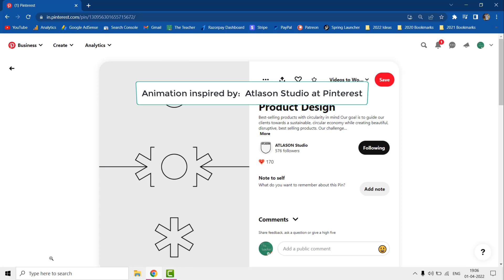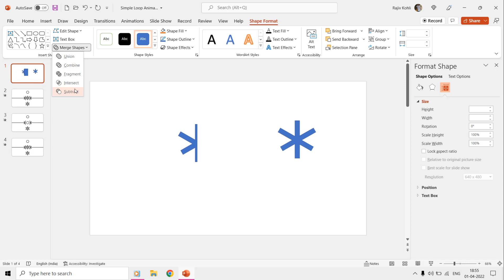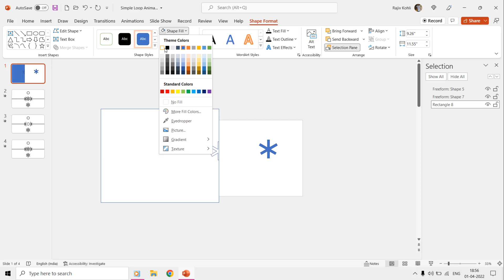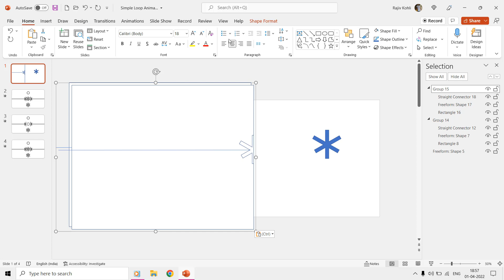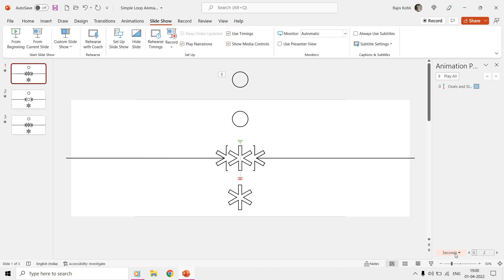Create a Simple Loop Animation in PowerPoint | Motion Path Tutorial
Learn how to design a mesmerizing loop animation in PowerPoint where an oval seamlessly transforms into star shapes. In this step-by-step tutorial, we break down the key points to help you achieve this stunning effect.

Key Highlights:

1. Create Stars:
   - Craft star shapes using rectangles in PowerPoint's Shapes dropdown menu.
   - Combine three rectangles into a star using the "Union" command from the Merge Shapes dropdown.

2. Transform the Star Shape:
   - Duplicate the star shape and subtract half of it using the "Subtract" command.
   - Enhance the look by removing an unwanted outline.

3. Set Up the Crop Star Shape:
   - Create a crop star shape by grouping rectangles and lines.
   - Duplicate and flip this shape horizontally.

4. Animation:
   - Animate the oval with a "Down Motion Path" to stop between the crop star shapes.

5. Duplicate and Refine:
   - Duplicate the slide, ungroup elements, and replace one star shape with the oval.
   - Apply "Zoom Exit" animation to the oval and "Motion Path" animations to the star shapes.

6. Create the Third Slide:
   - Duplicate the second slide.
   - Use the "Reverse Path Direction" to reattach the star shapes.

7. Loop the Animation:
   - Set slide timings to one second and enable continuous looping in the slideshow settings.

8. Showcase:
   - Run the slideshow, and you'll have an impressive infinite loop animation to captivate your audience.

😃 **Drawing Inspiration from Atlason Studio:**
Explore the creative inspirations behind this animation: [Atlason Studio]

🔍 **About the Loop Animation Tutorial:**
Uncover the secrets behind this mesmerizing loop animation! This tutorial employs 7 distinct animation effects across 3 slides, blending 6 Motion Paths with a single Basic Zoom exit effect. Learn how to seamlessly move objects within mask layers using Motion Paths.

🎬 **Recommended Tutorials:**

🔹 **Master the Art of Motion Graphics in PowerPoint:**

🌼 **Elevate Your Presentations:**
Discover the world of Microsoft PowerPoint Animation with The Teacher.

🎉 **Enhance Your Presentations with The Teacher: Empowering You to Create, Captivate, and Inspire!**